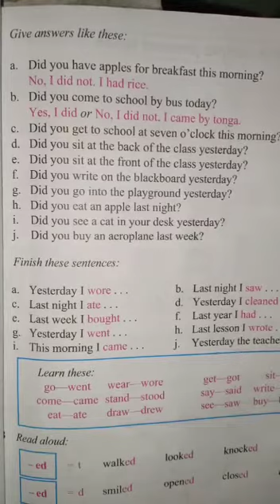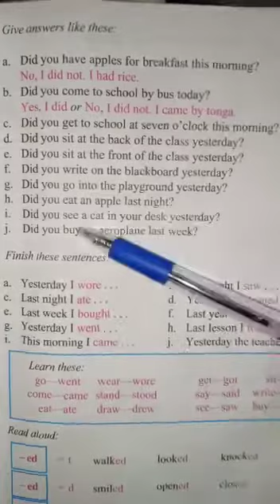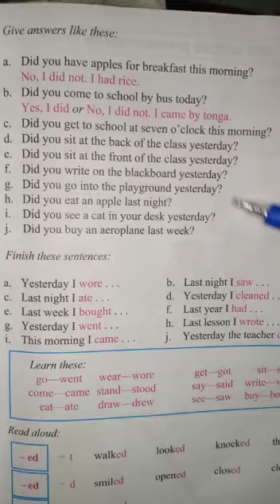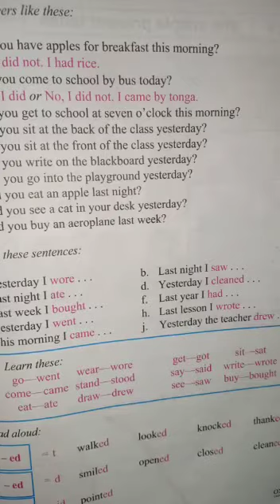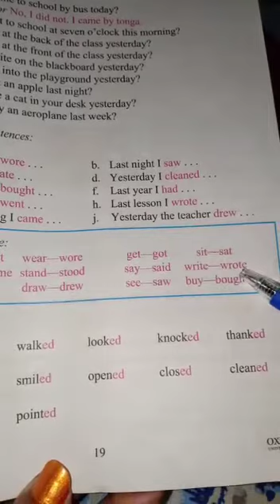Class 3 N.A.E. Lecture 19